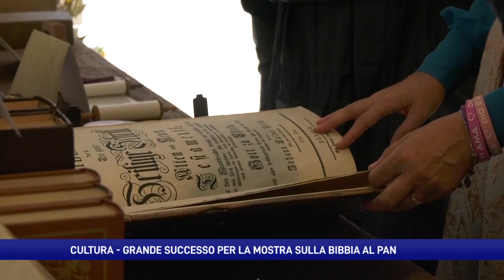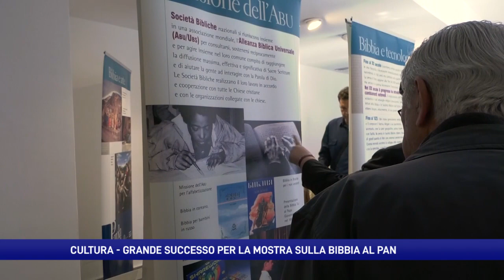La Bibbia “in mostra”: grande successo al Pan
La consegna di una Bibbia antichizzata del 1641 ha inaugurato la tre giorni dedicata al vecchio testamento al Pan di Napoli. La mostra aperta durante tutto il weekend appena trascorso ha visto la partecipazione di tanti amanti della cultura occidentale giudeo – cristiana